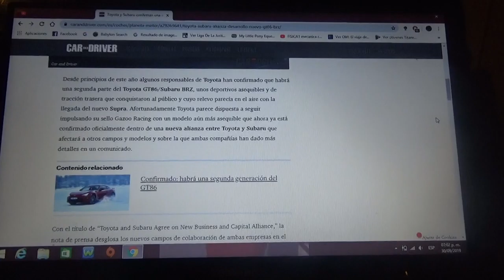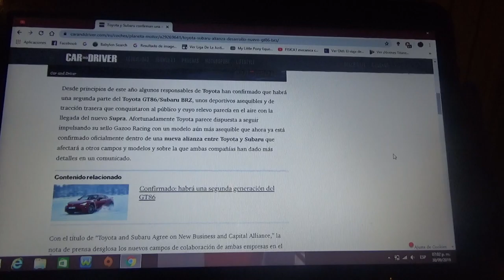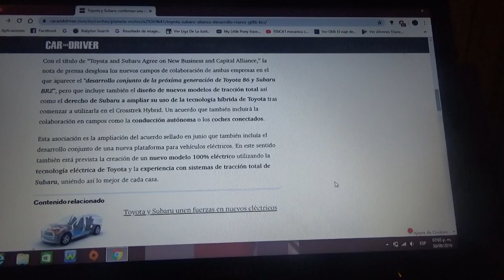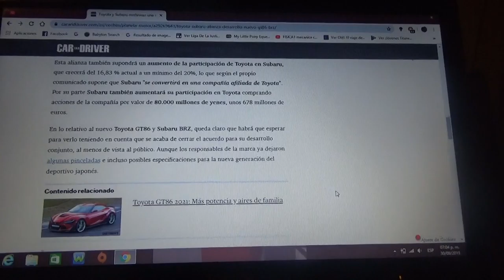Toyota y Subaru confirman nuevas versiones de los GT86 y BRZ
Aquí les cuento ademas de los planes futuros de la asociación entre ambas automotrices japonesas